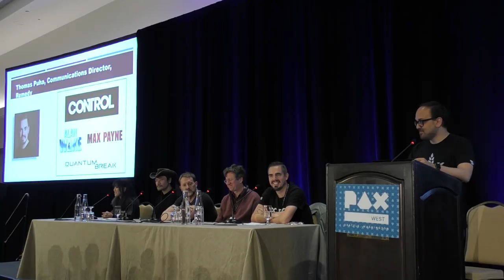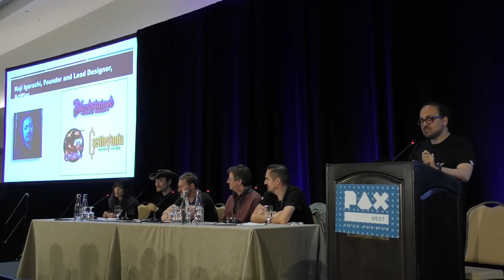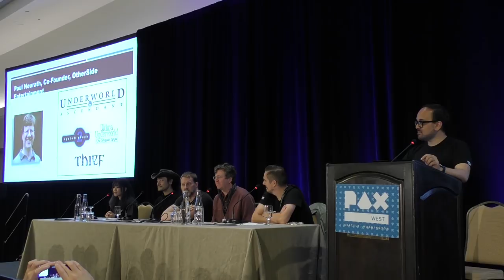PAX West 2018 Gamedev Panel | Single-Player Is Dead; Long Live Single-Player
Presenting the "Single-Player Is Dead; Long Live Single-Player" panel from PAX West 2018 featuring developers from Control, Indivisible, Underworld Ascendant and Bloodstained: Ritual of the Night

PANELISTS
Thomas Puha [Head of Communications, Remedy Entertainment], Paul Neurath [Game Director, OtherSide Entertainment], Koji Igarashi (IGA) [Executive Producer, ArtPlay, Inc.], Imran Khan [Senior Editor, Game Informer], Peter Bartholow [Lab Zero Games]

PANEL DESCRIPTION
The viability of single-player games is an ongoing debate, and in the AAA space they’ve been pushed aside for more lucrative multiplayer games. But not everyone has given up. Developers including Remedy, OtherSide Entertainment, Lab Zero Games, and ArtPlay are bucking trends and creating new single-player experiences. This panel explores how independent studios are embracing the realities of smaller teams and budgets to deliver quality single player games on their own terms and keep the genre alive. Moderated by Game Informer Senior Editor Imran Khan